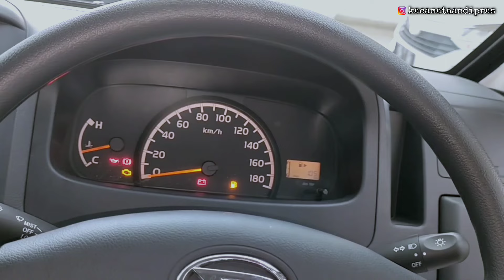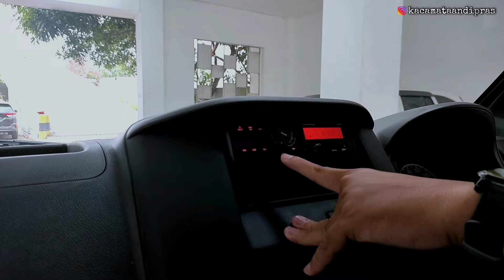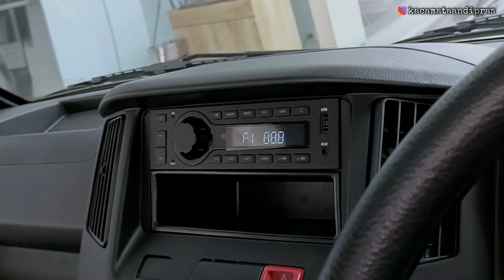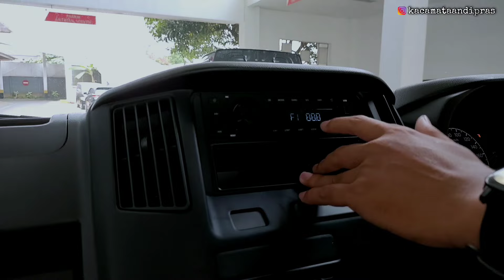Bongkar !! Perbandingan DAIHATSU GRAN MAX PICK UP 1.3 MT VS 1.5 MT AC POWER STEERING 2023 TERBARU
INFO PROMO & PEMESANAN DAIHATSU :
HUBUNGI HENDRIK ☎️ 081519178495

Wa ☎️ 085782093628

Wilayah Plat ( B ) DKI / 1 AGUSTUS 2023

GRAN MAX PICK UP 2023
• Gran Max PU 1.3 STD 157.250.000
• Gran Max PU 1.3 3W 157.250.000
• Gran Max PU Box 1.3 Box Aluminium 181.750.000
• Gran Max PU 1.5 STD 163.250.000
• Gran Max PU 1.5 3W 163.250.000
• Gran Max PU Box Aluminium 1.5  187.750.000
• Gran Max PU 1.5 ACPS 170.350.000
• Gran Max PU 1.5 ACPS Box Aluminium  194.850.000

• ROCKY 1.2 M CV  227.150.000
• ROCKY 1.0T R Manual 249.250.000
• ROCKY 1.0T R Manual ADS  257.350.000
• ROCKY 1.0T R CVT    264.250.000
• ROCKY 1.0T R CVT ADS   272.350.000
• ROCKY 1.0T R  CVT ASA   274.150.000

• Sirion 1.3 X CVT 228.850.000
• Sirion 1.3 R CVT 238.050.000

• All New Ayla 1.0 M Manual 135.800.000
• All New Ayla 1.0 X Manual 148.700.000
• All New Ayla 1.0 X Manual ADS 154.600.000
• All New Ayla 1.0 X CVT 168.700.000
• All New Ayla 1.0 X CVT ADS 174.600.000
• All New Ayla 1.2 R Manual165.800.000
• All New Ayla 1.2 R Manual ADS 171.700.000
• All New Ayla 1.2 R CVT  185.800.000
• All New Ayla 1.2 R CVT ADS 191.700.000

GRAN MAX MINIBUS  & BLINDVAN 2023
• Gran Max Minibus 1.5 D PS  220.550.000
• Gran Max BV 1.5 AC PS ABS  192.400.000

• Sigra 1.0 D Manual  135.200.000
• Sigra 1.0 M Manual 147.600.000
• Sigra 1.2 X Manual 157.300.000
• Sigra 1.2 X Manual DLX  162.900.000
• Sigra 1.2 X Matic  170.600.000
• Sigra 1.2 X Matic DLX 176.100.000
• Sigra 1.2 R Manual 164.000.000
• Sigra 1.2 R Manual DLX 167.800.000
• Sigra 1.2 R Matic 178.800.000
• Sigra 1.2 R Matic DLX 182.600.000

• LUXIO 1.5 D Manual MC E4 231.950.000
• LUXIO 1.5 X Manual MC E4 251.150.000
• LUXIO 1.5 X Matic MC E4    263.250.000

PERBANDINGAN HARGA KOMPETITOR :

• Suzuki New Carry Fd               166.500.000
• Suzuki New Carry Fd Acps     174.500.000
•  Suzuki New Carry Wd             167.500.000
• Suzuki New Carry Wd Acps    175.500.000

Note :
√ Harga tidak mengikat & sewaktu - waktu dapat berubah